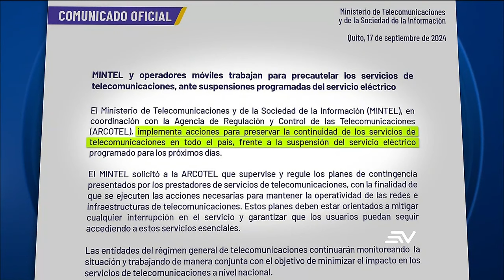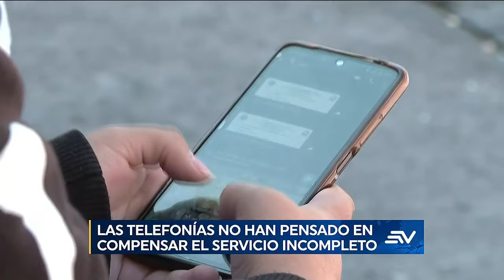Apagones afectan telefonía móvil en Ecuador | Televistazo | Ecuavisa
👩🏻‍💻 El servicio de telefonía móvil sigue deficiente durante los apagones. 🛜 Por lo pronto no está previsto mejorar el plan de contingencia, ni dar compensaciones a los usuarios por la calidad del servicio.